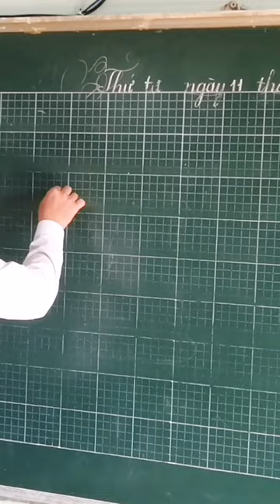Vẽ xe tăng KB44